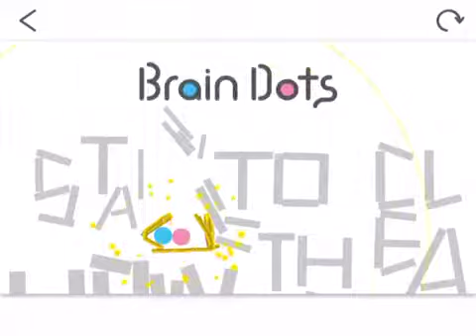憤怒靖靖 (Hong Kong)